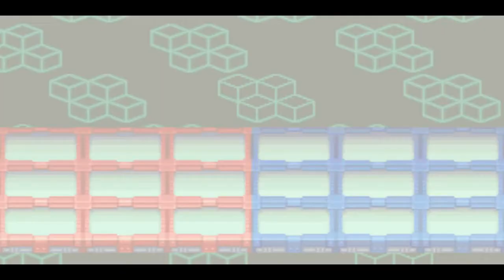Megaman Battle Network 3 Blue(Blind) Ep.9-PET'S Transmission Program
5 Likes!?___What is up Euphorians/Euphorites  Welcome back to the world of NetNavis,I will be going through this game fully hopefully.I hope you enjoy this playthrough,I look forward to it. Seems to be based on a tournament happening within the game.